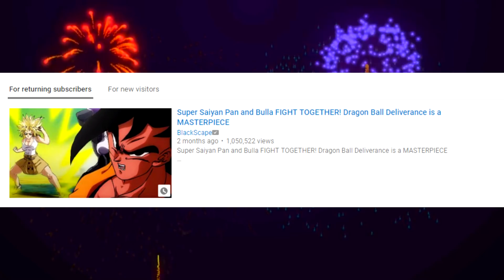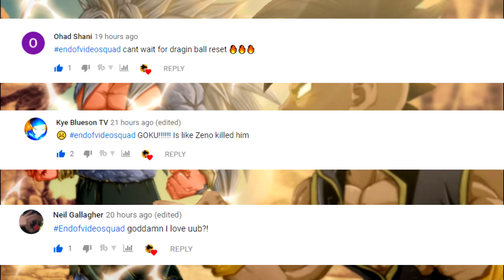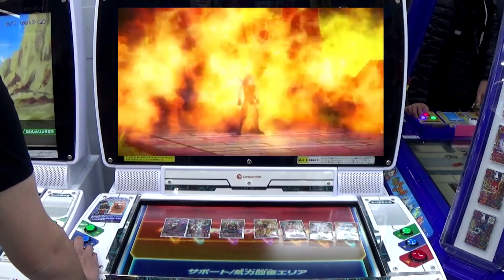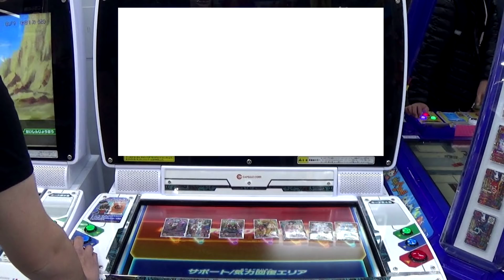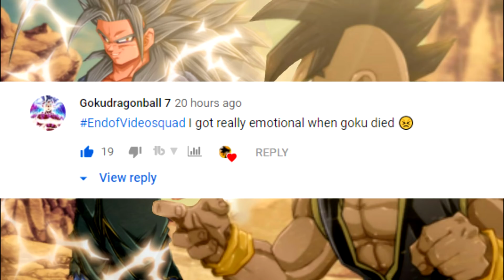When God Is Stronger Than Everything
Super Dragon Ball Heroes has shown us that Mastered Ultra Instinct is not as strong as once originally thought. That Hearts can become a fusion of a Saiyan, Omega Shenron and Naruto. And that God Is Stronger Than Everything.
Watch Until The END of the Video fam